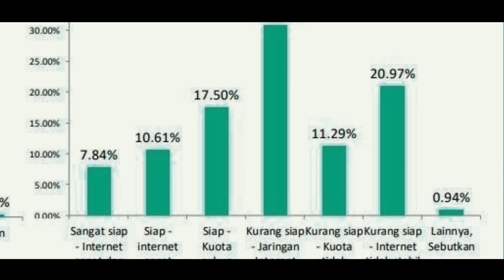VIDEO LOMBA:PENGALAMAN MASA PANDEMI,KARYA: Achya Ruzzandy